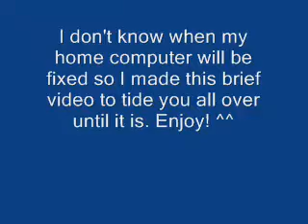Something to tide you over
until my computer is working again